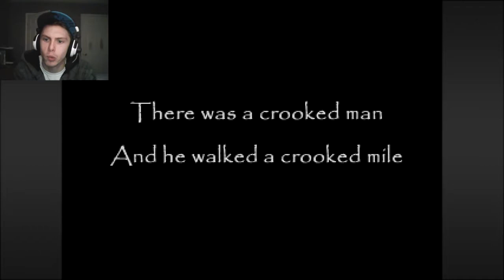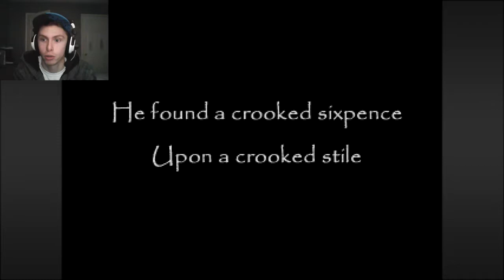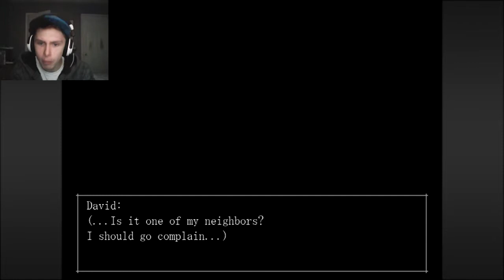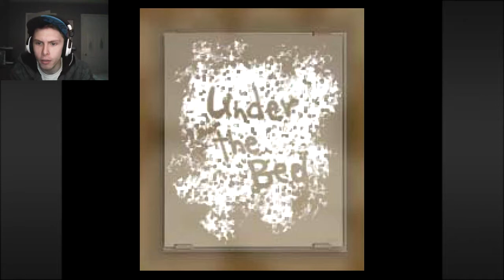The Crooked Man [1] (Scary/Horror)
Hope you enjoyed this indie horror game called The Crooked Man!!